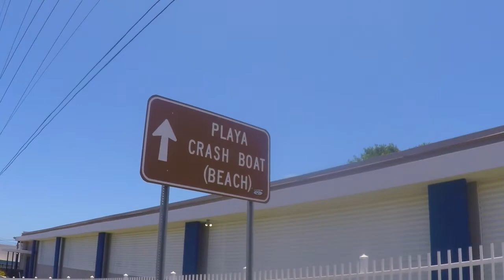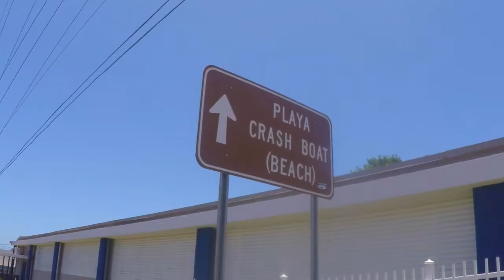Crash Boat 2017 (pt. 2)